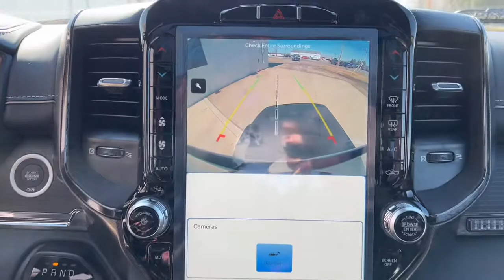2022 Ram 1500 Mt Vernon, Newark, Coshocton, Delaware, Westerville 121037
Bright White Clearcoat New 2022 Ram 1500 available in Mt. Vernon, Ohio at Mathews CDJR Mt Vernon, Servicing the Mt Vernon, Newark, Coshocton, Delaware & Westerville, OH areas.

Bright White Clearcoat 2022 Ram 1500 Limited 4WD 8-Speed Automatic HEMI 5.7L V8 Multi Displacement VVTbrbrRecent Arrival! Price does not include tax, title, license, or document fees. Must qualify for rebates and incentives. Some rebates may be incompatible. Please see dealer for details.Price does includes: $1000 - Great Lakes CCAP Bonus Cash GLCN5. Exp. 03/31/2022 $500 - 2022 FIRST RESPONDER BONUS CONSUMER CASH 47CNA9. Exp. 01/03/2023 $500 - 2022 National Retail Consumer Cash (Type 1/B) 22CN1. Exp. 03/31/2022 $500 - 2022 Returning Lessee (EP Eligible) 38CNB3. Exp. 03/31/2022 $750 - CCAP 22MY Non-Prime Retail Bonus Cash 39CNN. Exp. 03/31/2022 $750 - National Non-Prime Retail Bonus Cash 22CN1V. Exp. 03/31/2022